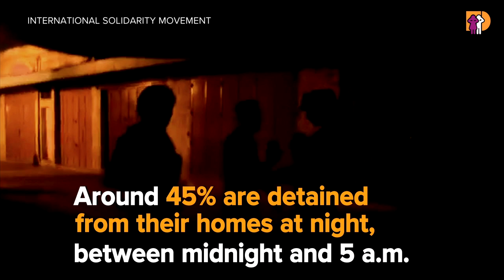Arrest & Transfer – Military Detention Series (1/4)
In this first video in a four-part series following Palestinian children's experiences under Israeli military detention, children describe being arrested and transferred to an interrogation and detention center. Each year, 500-700 Palestinian children from the occupied West Bank are detained by Israeli forces. Nearly half of them are detained during night raids on their homes and the vast majority are ill-treated.